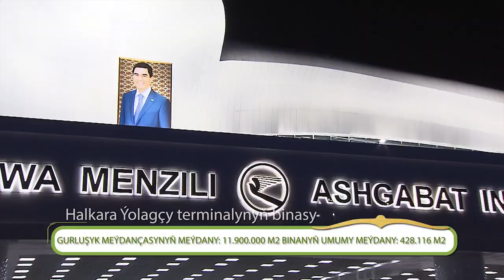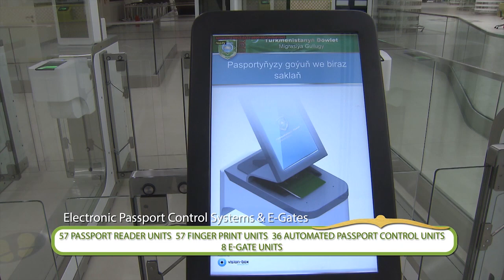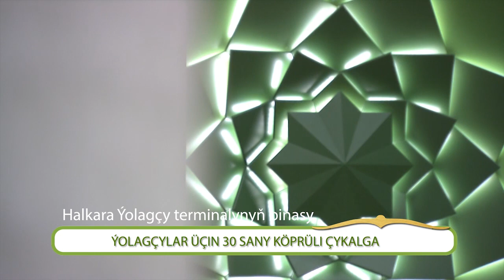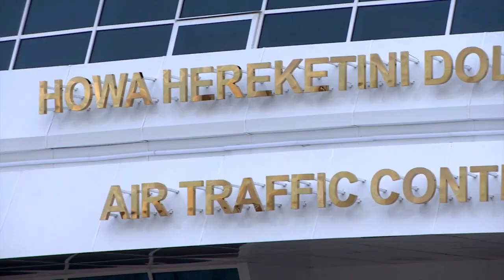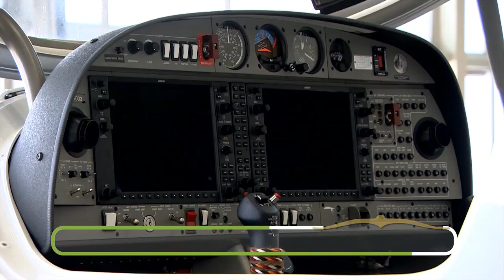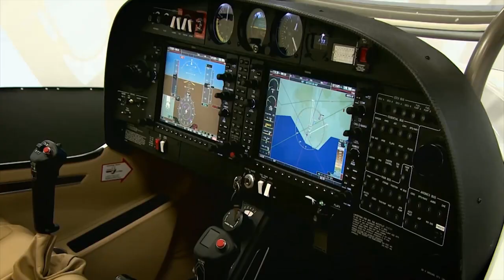Aşkabat Uluslararası Havalimanı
Aşkabat Uluslararası Havalimanı, 17 Eylül’de Türkmenistan Cumhurbaşkanı Gurbanguly Berdimuhamedow’un ev sahipliğinde düzenlenen görkemli bir törenle hizmete açıldı.
Türkmenistan’ın en önemli milli sembollerinden olan Oğuz Han ve şahin kuşundan esinlenerek tasarlanan yeni terminal binası, 165.851 m2 kapalı alanı ile yılda 14 milyon yerli ve yabancı yolcuyu IATA Class A hizmet standartlarında ağırlayabilecek.
Toplam 12 milyon metrekare alana ve farklı fonksiyonlara sahip 266 binadan oluşan Aşkabat Uluslararası Havalimanı’nda 3.000 araç kapasiteli açık ve kapalı yolcu otoparkları, yılda 200 bin ton yük kapasiteli kargo terminali, 3 uçak kapasiteli uçak bakım hangarı, catering binası, yeni yakıt ikmal tesisleri, itfaiye binaları, bakım-onarım ve ambar tesisleri, sivil havacılık okulu, uçuş ve kabin eğitim simülatör binası, hastane, yurt binası, kapalı spor salonu ve diğer idari ve teknik yardımcı tesislerle toplam 408.046 m2 kapalı alan bulunuyor.
Proje kapsamında, günümüzün en büyük yolcu kapasiteli Airbus A380 ve Boeing B747-8 uçaklarının iniş kalkış yapabileceği, 7.840 m uzunluğunda Code F kapasiteli ve CAT III yeni bir pist, paralel taksi yolu ve apronlar inşa edildi.